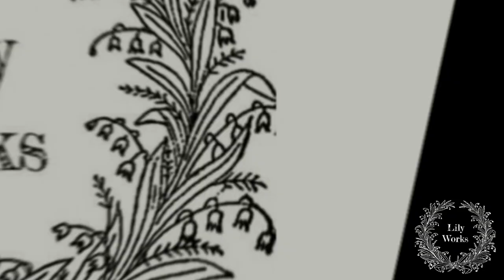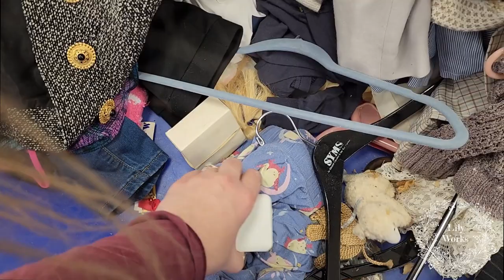FINDING DESIGNER AT THE GOODWILL BINS! | Making 10 Times Profit Reselling on Ebay Poshmark Mercari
**Mailing Address
    Lily Work

Small Photo Light Box